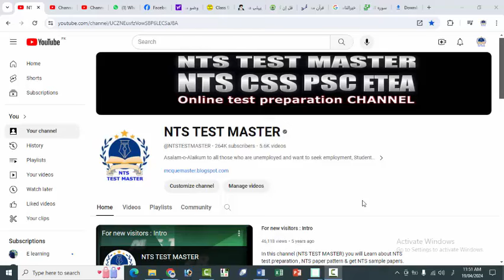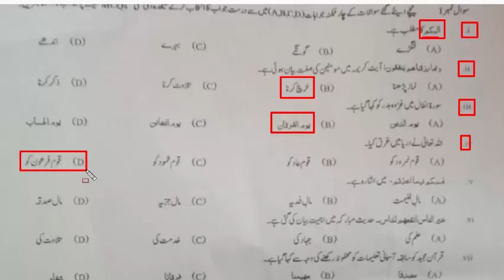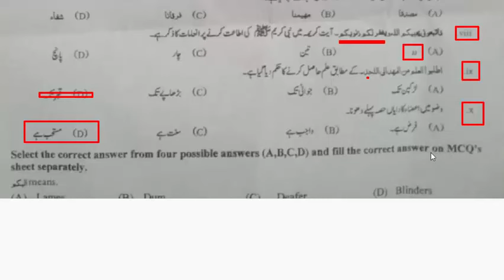KPK D.I. Khan Board 2024 Annual Exam Paper : Today 19-04-2024 Islamiyat (C) paper : Class 9th